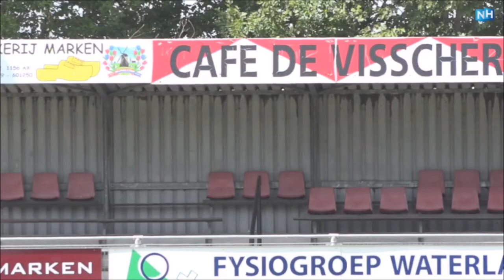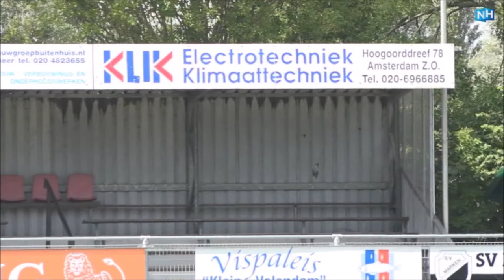Trots Marken zinspeelt op eigen tribune voor Oranje Leeuwin Kelly Zeeman, maandag 7 augustus 2017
Terwijl Utrecht is volgestroomd om de vrouwen van het Nederlands voetbalelftal te huldigen, bezint Marken zich op een manier om 'hun' Oranje Leeuwin Kelly Zeeman te eren.

De Markers zijn duidelijk apetrots op Kelly Zeeman. "Dat ze het toch zo ver heeft gebracht, als Marker meisje", glundert een vrouw in de kroeg. De serveerster geniet ook van het succes. "Ik zit zelf op voetbal", zegt ze. "Dit is een meisjesdroom. Het is gewoon heel mooi."

Een andere Marker heeft wel een idee om de lokale heldin in het zonnetje te zetten. "Ik hoop op de platte kar, gewoon door het dorp."

Tribune
Bij Sportvereniging Marken, de club waar Zeemans voetbaltalent tot wasdom kwam, spelen ze met een ander idee. Er is nog wel een tribune vrij waar nog geen naam aan hangt. "Daar zou Kelly natuurlijk perfect voor in aanmerking kunnen komen", oppert voorzitter Jan Peereboom.